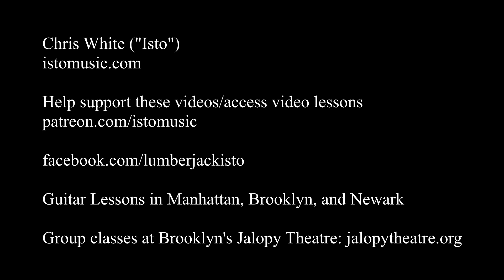Isto - What a Little Moonlight Can Do (Harry M. Woods)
Chris White ("Isto") plays "What a Little Moonlight Can Do" by Harry M. Woods. I think most of us know this song from Billie Holiday's great 1935 recording with Teddy Wilson's Orchestra.

The mics are an Audio-Technica AT4040 and a Shure SM-57

Guitar Cover Acoustic Archtop Jazz Strumming Christopher White Chef's Hat